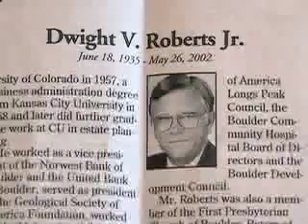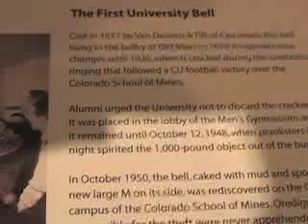Spirit bell.mp4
A New Spirit Bell on the University of Colorado Campus is bringing back an old tradition.